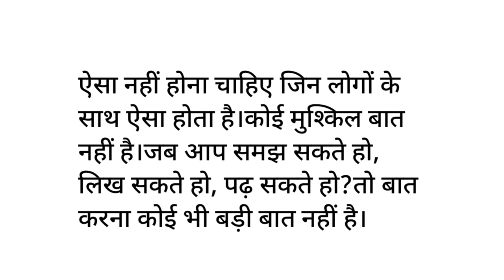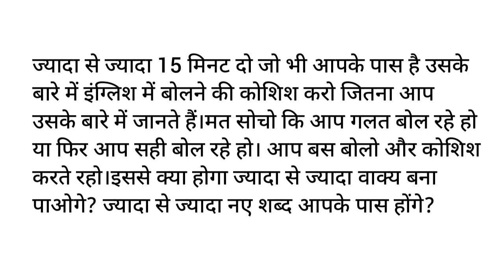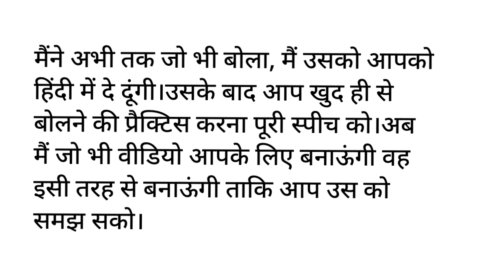(5) listen and practice